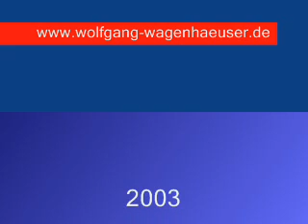schumann "kinderszenen" 1rst part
Wolfgang Wagenhäuser plays Robert Schumann "Kinderszenen" live in concert 2003 at Steinway-Festival